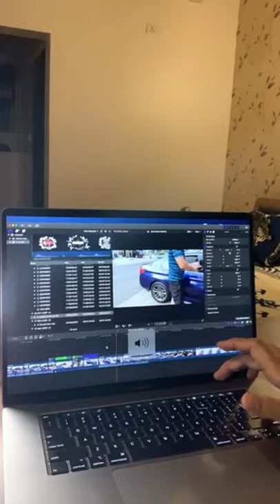Q&A Nov 2020 ( Live )